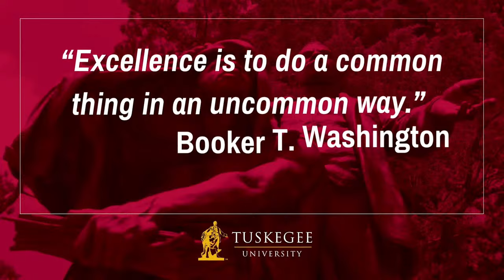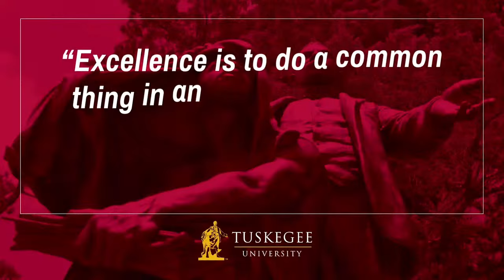WBB l Tuskegee vs. Allen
Tuskegee Women's Basketball 2023-24 l January 4, 2024
Tuskegee Golden Tigers vs. Allen Yellow Jackets l Tuskegee, Ala. (Daniel "Chappie" James Center)